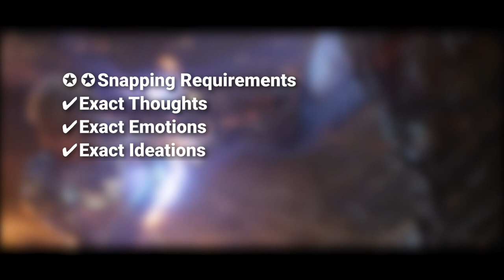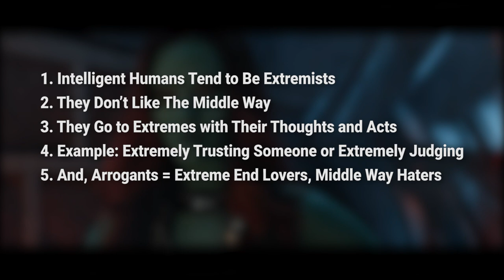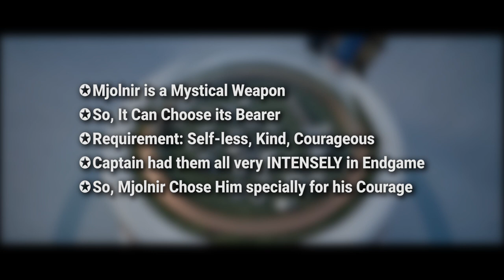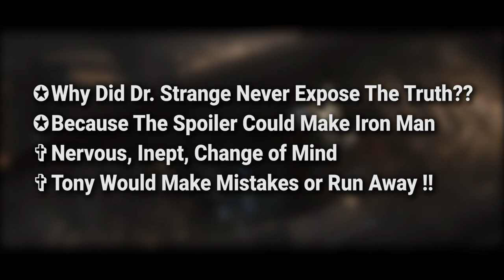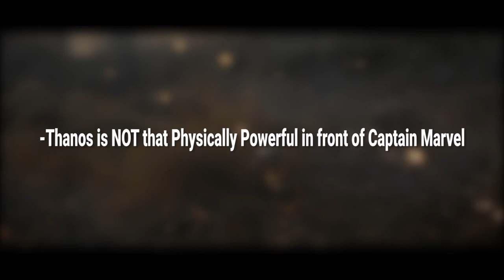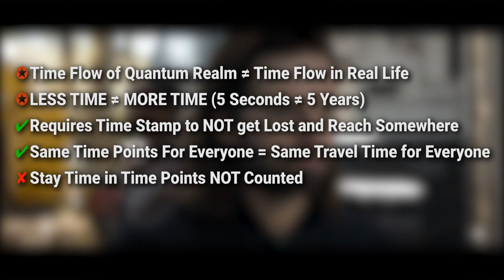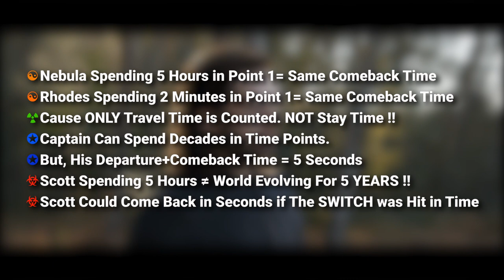148 Details You Have MISSED in ENDGAME ! PART 3